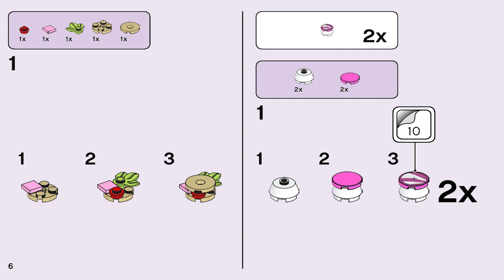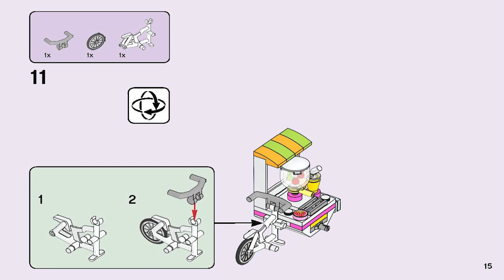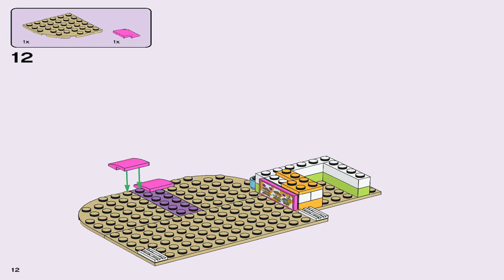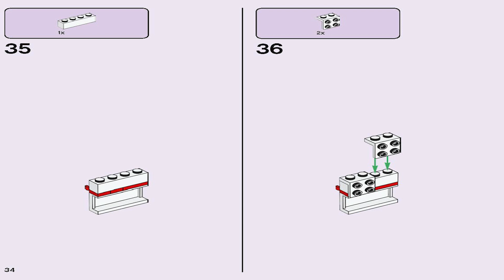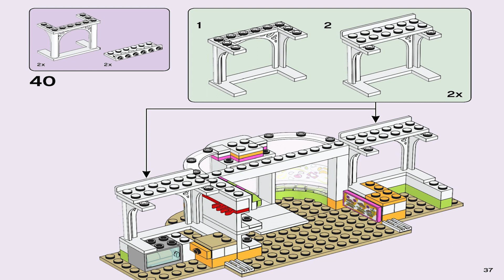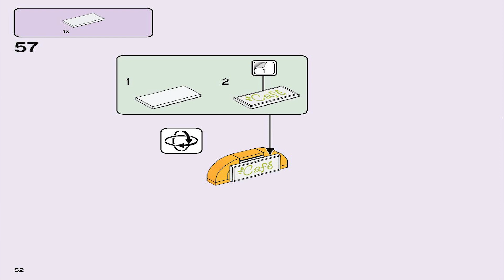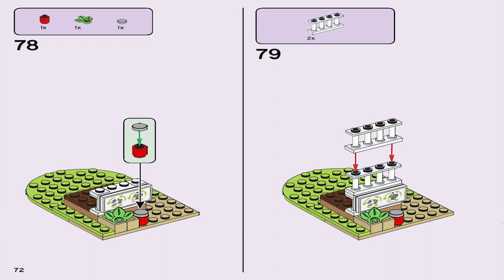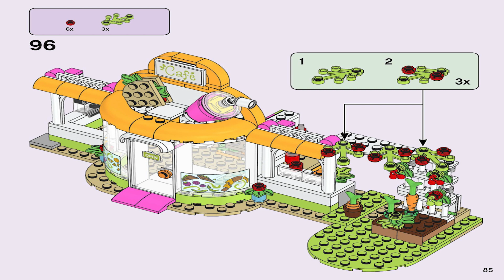LEGO Instructions – Heartlake City Organic Café – 41444 LEGO Friends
The LEGO The Heartlake City Organic Café Instructions guide you through how to easily build 41444